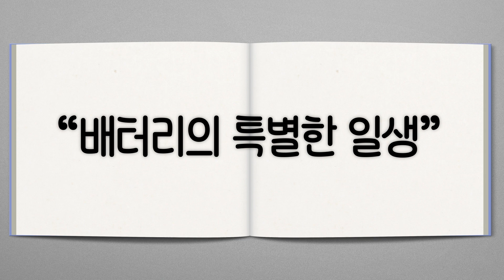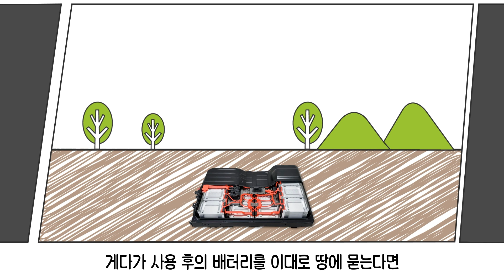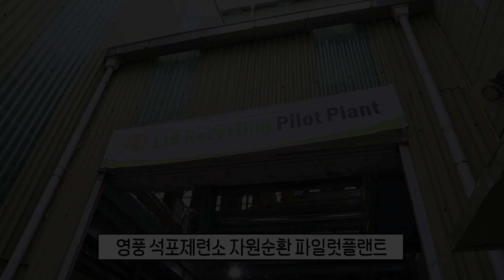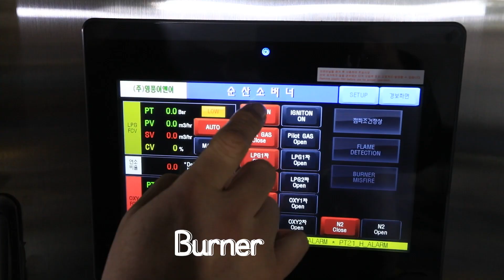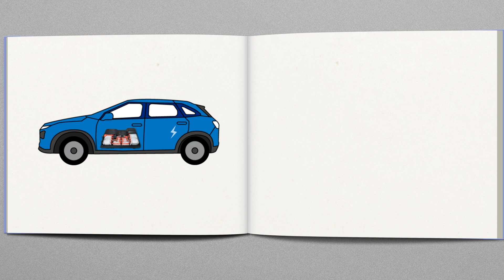"전기차를 달리게 하는 힘!" 배터리의 특별한 일생 ｜영풍 석포제련소 ｜영풍튜브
요즘  세계 자동차 시장의 대세가 된 전기차. 화석연료를 쓰지 않고 순수한 전기로만 구동하기 때문에 친환경적인 모빌리티로 각광을 받고 있죠!

그런데 전기차의 핵심인 배터리에 수명이 있다는 사실 알고 계셨나요? 수명이 끝난 배터리에는 각종 중금속이 포함되어 있어 잘못 버리면 자칫 환경을 오염시킬 수 있다고 합니다.

하지만 걱정하지마세요! 다 쓴 배터리를 버리지 않고 다시 살려서 값진 자원으로 재사용할 수 있는 방법이 있다고 합니다.

수명이 끝난 다음 소중한 자원으로 다시 태어나는 배터리의 특별한 일생. 영풍 석포제련소와 영풍튜브에서 친절하게 알려드립니다 :)

영풍튜브 는?
환경에 관한 이슈와 역사, 문화 등 다양하고 재밌는 정보를 전달합니다.